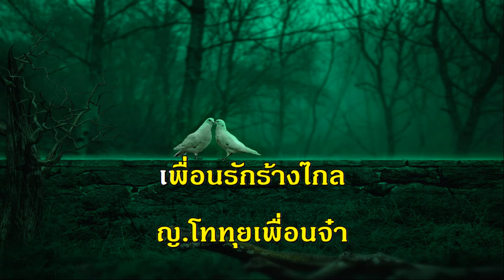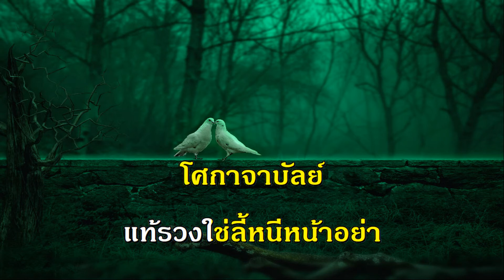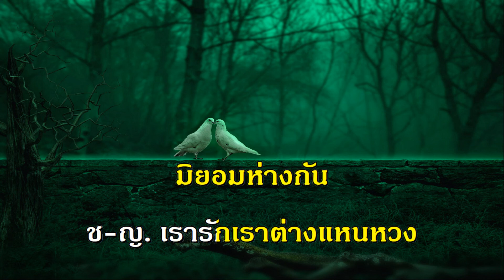ทุยฝันร้าย ผู้แต่ง สมาน กาญจนผลิน เพลงลูกกรุง คีย์ผู้หญิง ร้อง คาราโอเกะ ช่วง น้ำท่วม ปี 2564